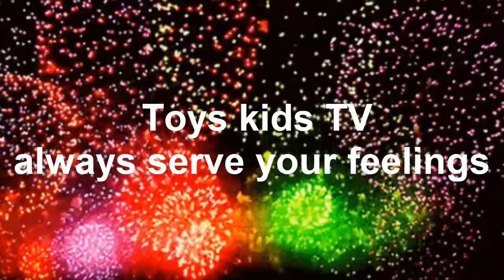Chay hong Adorable Son Mala Play With Mom Funniest And Cutest Baby Moments During Lock Down